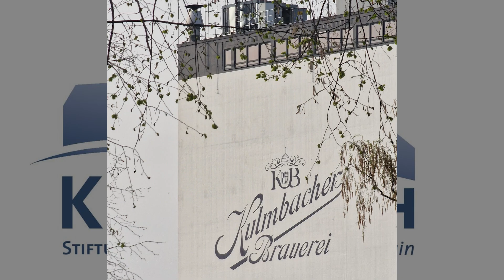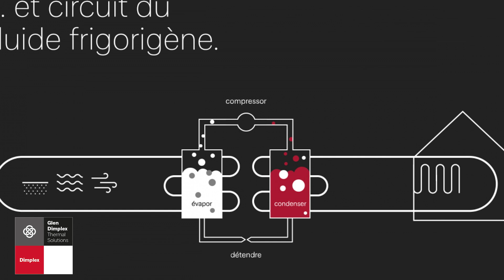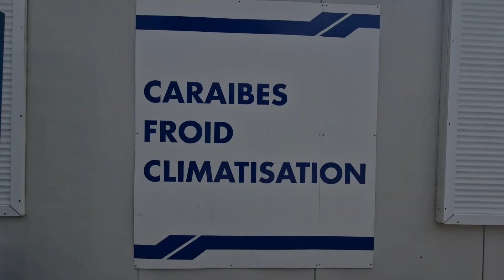KULMBACH🔛ACAJOU2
Résumé des visites:
-Du centre de formation BERUFLICHES SCHULZENTRUM KULMBACH.
-Des entreprises DIMPLEX/SPIE/HOFMAN/ZANNER/AGO .
- De plusieurs sites historiques et culturels de KULMBACH.
Une visite organisée par les enseignants allemands pour ceux du lycée acajou2 et un dirigeant de la société partenaire CARAIBES FROID.